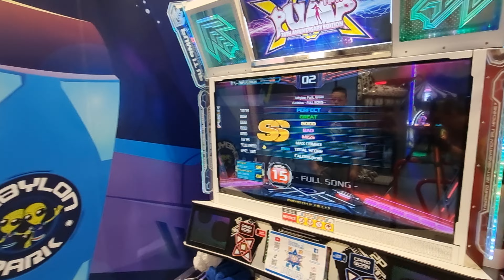13.5.23 - PIU XX - Salomon on Gashina FULL - S15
13.5.23 - PIU XX - Salomon on Gashina FULL - S15